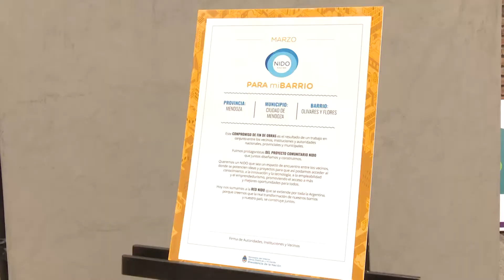EDICIÓN U - Presentaron el programa “Universidad Sin Muros” en el Barrio Flores